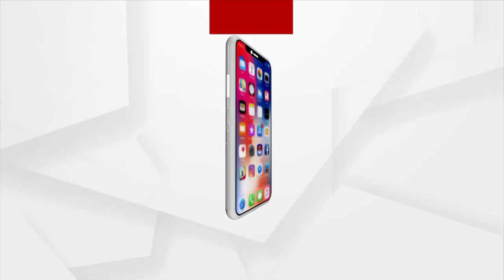Russia Ukraine War: Pakistani, Turkish students use Indian flag to flee from Ukraine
Indian flag came to the rescue of not only Indians stranded in Ukraine but also helped Pakistani and Turkish students to flee from Ukraine amid Russia Ukraine War.